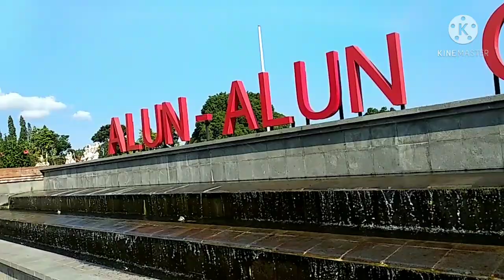PAMNAS BONSAI DIGIANYAR BALI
PAMNAS bonsai yang ada DIGIANYAR diikuti oleh ratusan peserta, para pecinta bonsai sangat antosias dengan pameran kali ini , bonsainya sangat banyak dengan berbagai ukuran dan bentuk